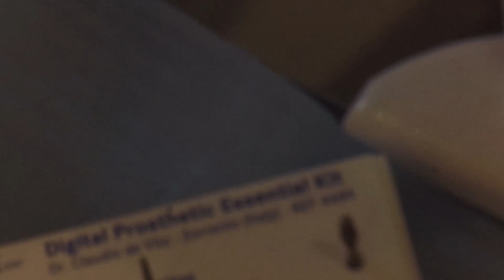Lucidatura di un elemento monolitico di ceramica mostrata dal Dr. Claudio de Vito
Il Set 4685 fornisce strumenti efficaci per la preparazione orizzontale, per i ritocchi post- cementazione e per la lucidatura a specchio dei manufatti protesici di tutti i materiali.